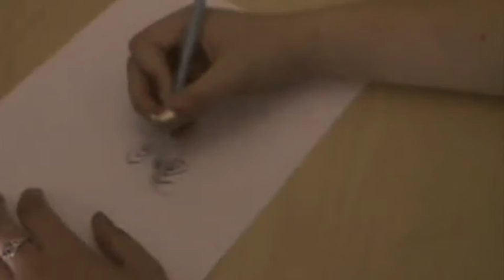Sketching Patch From 101 Dalmatians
Sketch done by me.
Music from Disney's Spirit Stallion of the Cimarron by Bryan Adams